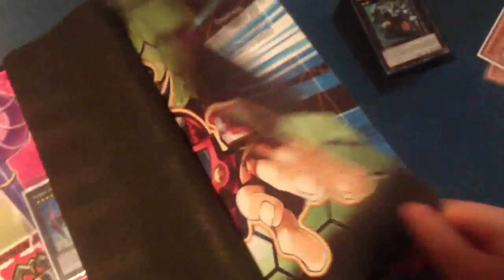Trade proof for spartan381 and azncard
Here ya go guys.
cards are in the mail, spartan.